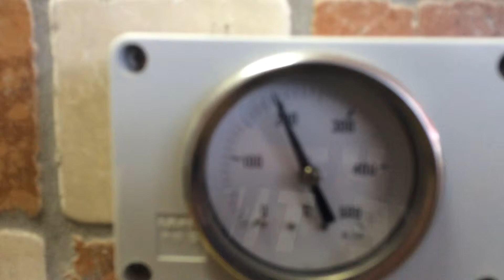🐰Páscoa na Itália_típico napolitano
MARIDO NA COZINHA

1 K DE FARINHA DE TRIGO
50 GR. DE GORDURA
9 A 10 OVOS INTEIROS
FERMENTO BIO
AGUA OU LEITE SO PARA DISSOLVER O FERMENTO

CURTA
COMPARTILHA
COMENTE

OBRIGADOOOOOOOOO E BACIOOOOOOO